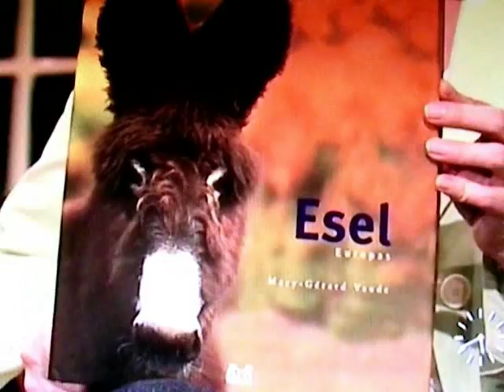Barock Esel Teil 1 / baroque donkeys part 1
Weisse Esel oder Barock Esel aus Österreich/Ungarn. Ein Bericht vom ORF.